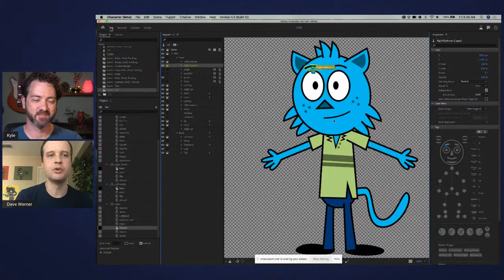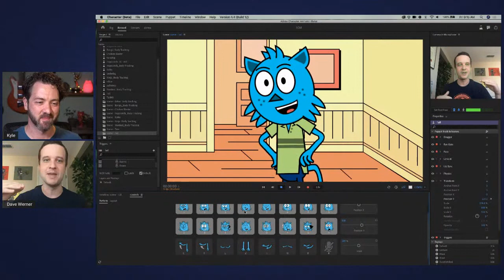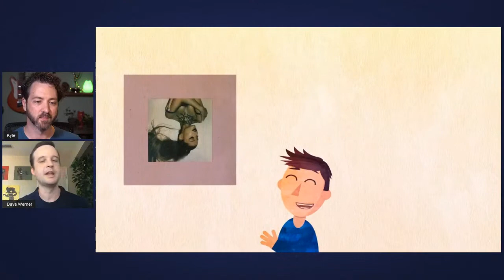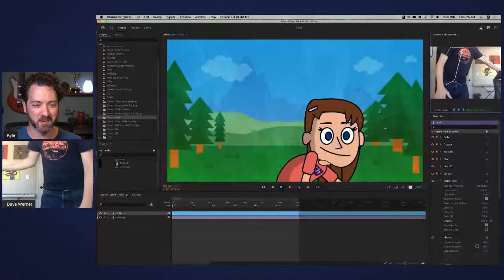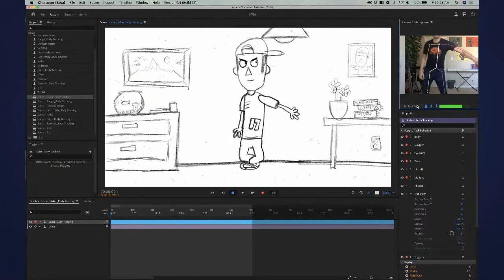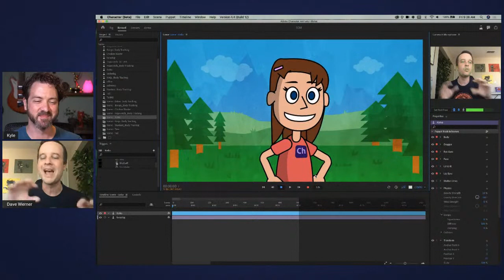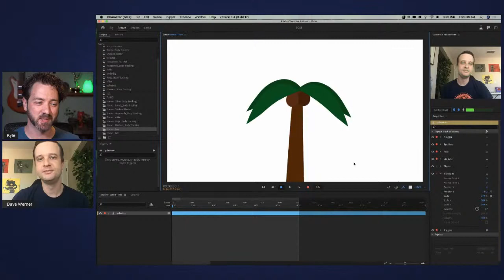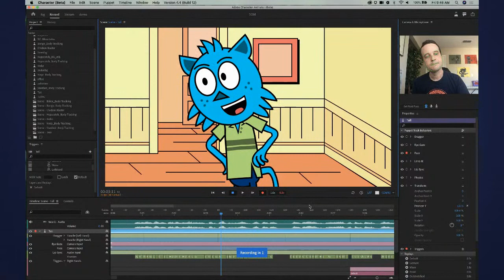Workflow Show: Performing Motion Design with Adobe Character Animator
Keyframes are great and all, but did you know you could be *performing* your animation? This is obviously a HUGE time-saver for character-based pieces like explainer videos, but Ch also has tons of other great motion design uses you may not expect.

Join us for another LIVE episode of Workflow Show, where we talk about tools, tips and techniques for motion design. Host Kyle Hamrick will be joined by Adobe’s Dave Werner (aka @okaysamurai) - we’ll be talking about all the ways you can be using Character Animator in your workflow today!

As always, we’ll have live Q&A during the show, so bring us your questions in the chat!